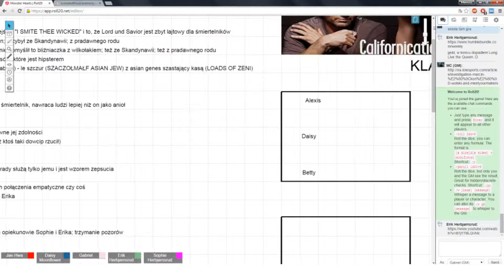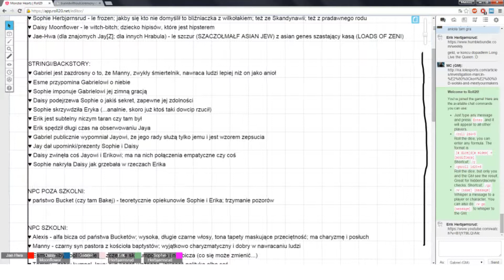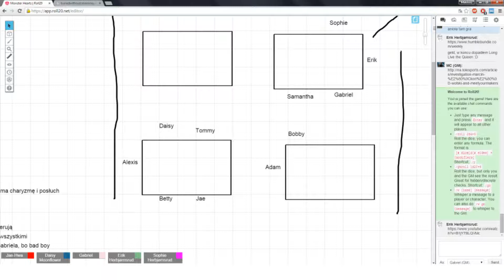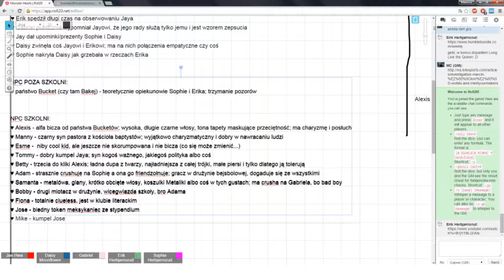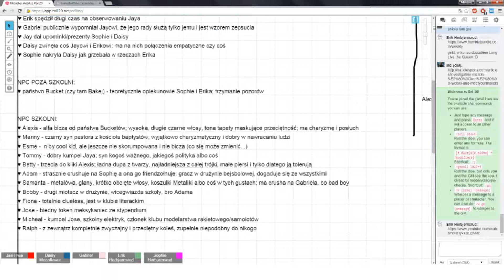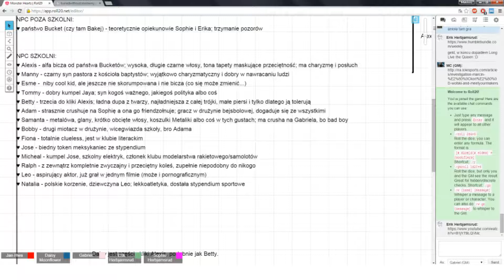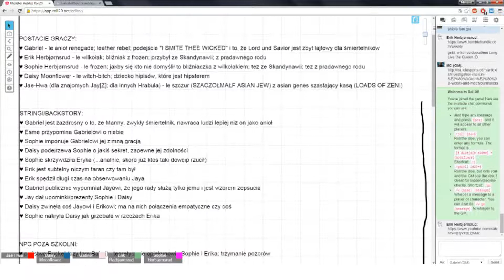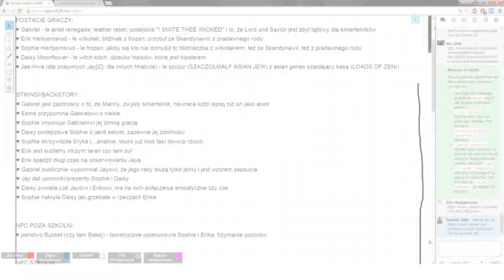♥Monster Hearts - Californication: Sunnyvale - Part 5♥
Our world and character building continues for the new Monster Hearts campaign / season set in sunny California. As always, sit back, relax and enjoy!

Monster Hearts is a pen and paper roleplaying system developed by Avery Alder McDaldno and published by Buried Without Ceremony in 2012.